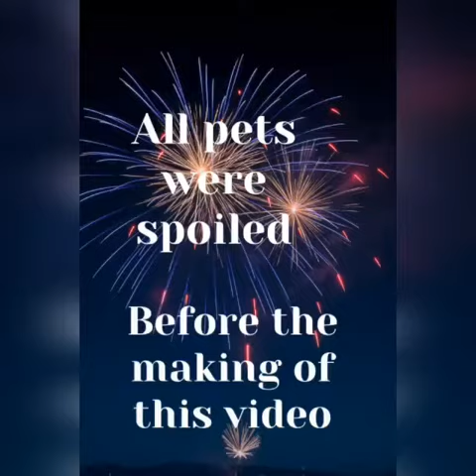Patriotic Pets of Lakeland Pet Salon 2019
Our Annual July 4th Tradition of celebrating our Independence with our furbabies. ❤️🐾
Lakeland Pet Salon
115 E Alamo Drive
Lakeland, Florida 33813